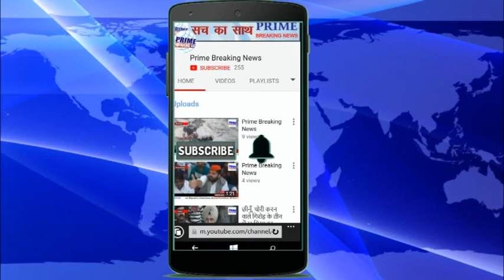शौंच मुक्त गांव